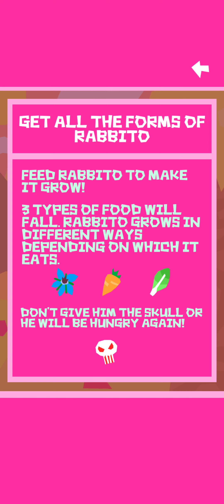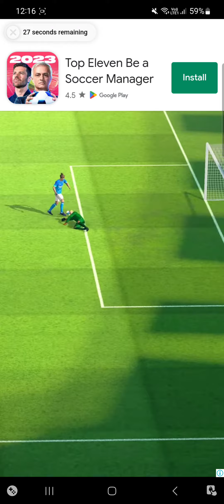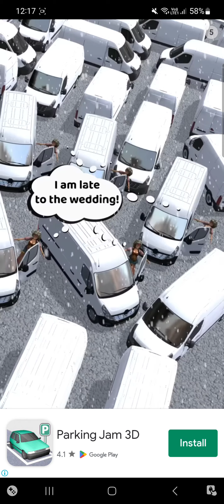New game on mobile and its genre is CUTE | Momolitos by Totokoroto Industry